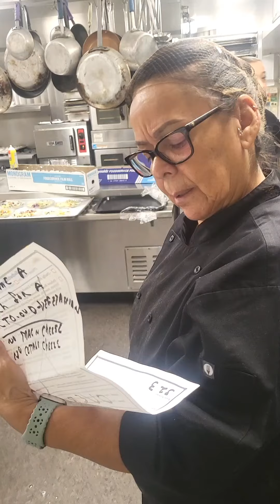grilled cheese sandwich 🤯